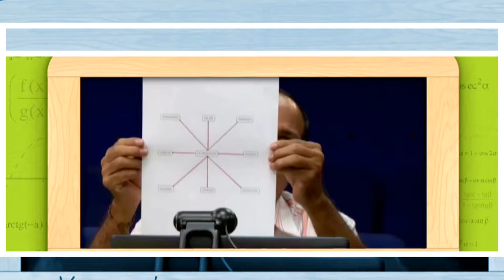Vamos para la Universidad llegará a Teleantioquia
Teleantioquia nos ayudará a mejorar en matemáticas y leer mejor con el programa Vamos para la Universidad, un espacio de la UdeA y el canal regional para aprender comptencias para la vida de todos en Antioquia.